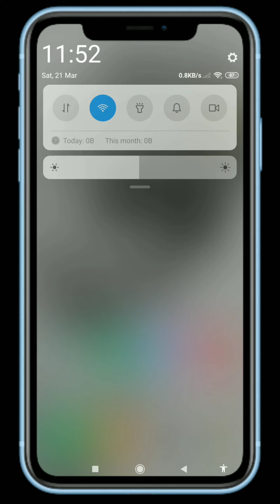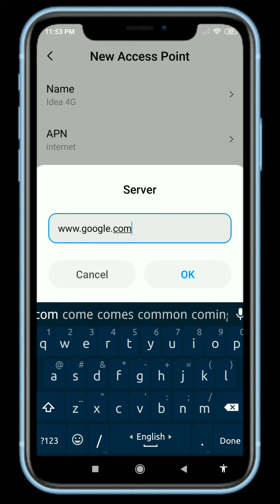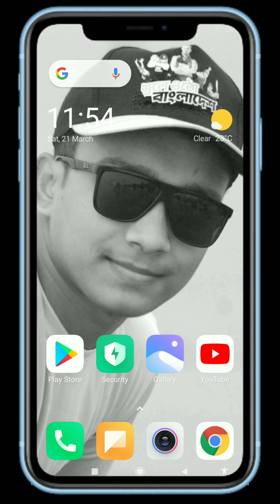How to setup idea 4g internet settings in india || idea apn settings 2020 🔥🔥🔥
𝐈𝐧𝐭𝐞𝐫𝐧𝐞𝐭 𝐒𝐞𝐭𝐭𝐢𝐧𝐠𝐬 𝐀𝐧𝐝𝐫𝐨𝐢𝐝
▪ Name : Idea 4G
▪ APN : internet
▪ Proxy : Not set
▪ Port : Not set
▪ Username : Not set
▪ Password : Not set
▪ MMSC : Not set
▪ MMS : Proxy Not set
▪ MCC : MNCIt depends on your area. So don’t change these default settings
▪ Authentication type : Not set
▪ APN protocol : IPv4/IPV6
▪ APN roaming protocol : IPv4
▪ Enable/disable : APN leave it unchanged
▪ Bearer : Unspecified (you can change it to LTE)
▪ MVNO type : None
▪ MVNO Value : Not set

♦Settings Setup Finish Then OF ON Your Android Device

𝐈𝐧𝐭𝐞𝐫𝐧𝐞𝐭 𝐒𝐞𝐭𝐭𝐢𝐧𝐠𝐬 𝐟𝐨𝐫 𝐢𝐏𝐡𝐨𝐧𝐞
Apple devices self-detect the APN and configure internet access on your mobile automatically.

🎬 How to setup vodafone internet settings in india🔻

💁🏻‍♂My Information
Name : Shohan Bin Shorab